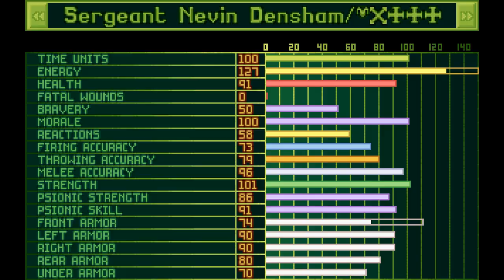Nemo Plays: OpenXCOM 40k #86 - Altar Ship Research